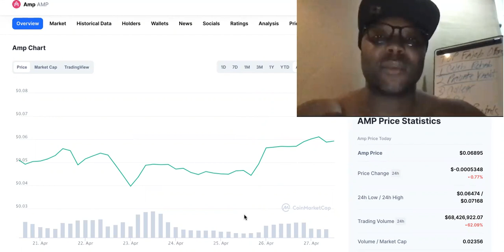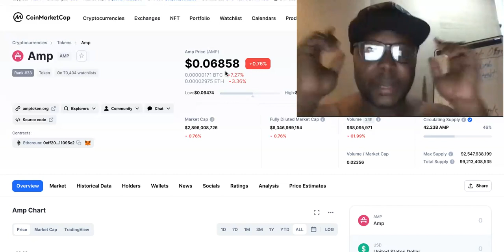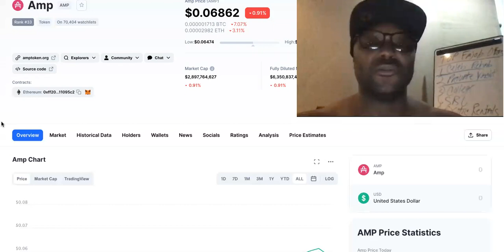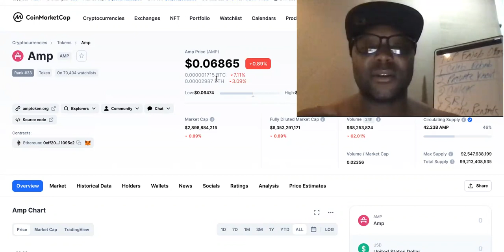3 Ways AMP Holders WILL Fail To PROFIT From Amp Token In 2022!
Amp Crypto Holders WILL FAIL If They Don't Follow These Principles